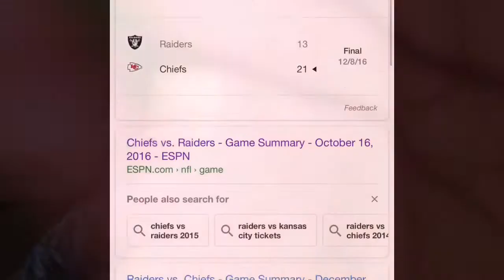Message TO YOU RAIDERS FANs 😈😈😈😈😈😈 CHIEFS vs Raiders Prediction